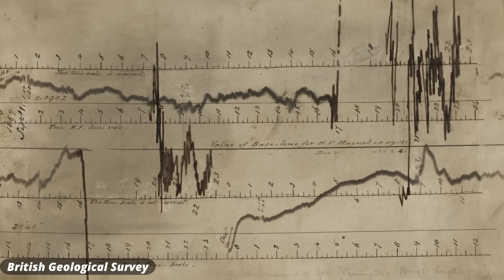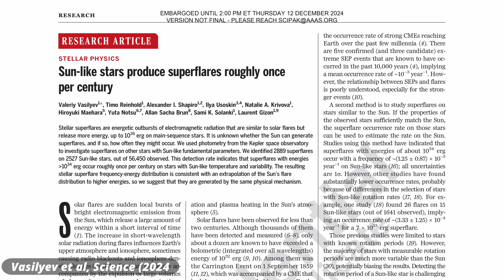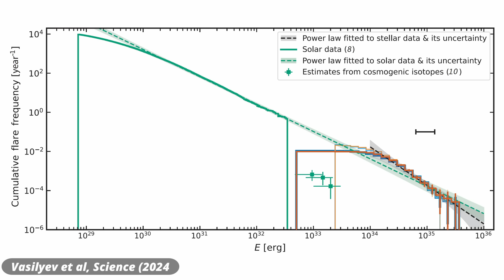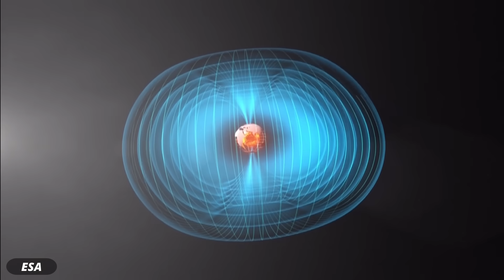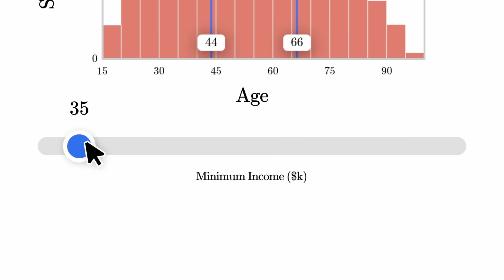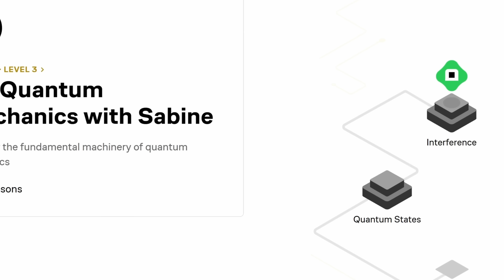Our Sun Can Make Superflares Once a Century, Study Finds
The largest solar flare on record was the Carrington event from 1859. But astrophysicists now looked at other stars like our own and found that our sun might be able to produce superflares – solar flares that are at least 100 times stronger than even the Carrington event – once a century.